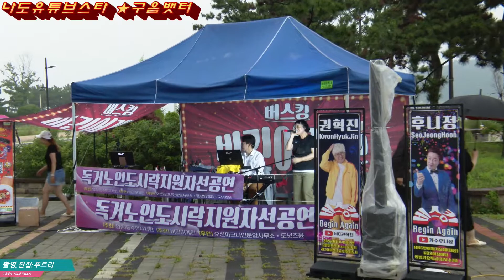[구읍뱃터]나도유튜브스타★1박2일목포아짐들즐거운시간@멀어져간사랑아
*2022년7월23일 영종도 구읍뱃터 야외무대
*Begin Again Busking 독거노인 도시락지원 자선공연
(공식스토리채널)
*camcorder:sony pxw-z190/3840*2160*60fp
*JTBC 히든싱어 장윤정편 우승자 신인가수 오예중입니다
성악전공으로 다져진 탄탄한 기본기를 바탕으로 클래식.발라드.트롯트.댄스 등 거의
모든 분야를 소화 할수있는 멀티 엔터테이너 입니다
지역축제&기업행사&관급행사&가족행사(결혼식.칠순.팔순)&협회행사 등에서
왕성한 활동을 펼치고 있습니다
*화질이 안좋으신 분들은 화면 터치 우측상단 점3개 클릭해서 품질 1080p변경 하시면 선명한 영상으로 시청하실수 있습니다